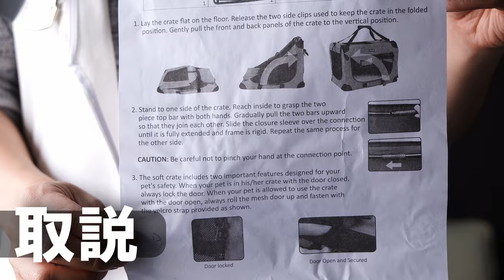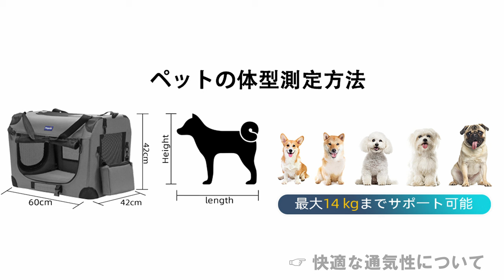【犬猫用】ワンちゃんとアウトドアによく行く方に超おすすめしたい。とても丈夫な作りと快適な通気性を兼ね備えた犬用キャリーバッグを紹介します【Petprsco】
Amazon商品ページ（犬用キャリーバッグ / dogcrate）

紹介する商品は大き目な作りで、丈夫。
サイズ ‎60x42x42 cm

通気性抜群で、車を使った移動でも愛犬を安心、アウトドアをおもいっきり楽しめる犬用キャリーバッグを紹介します。